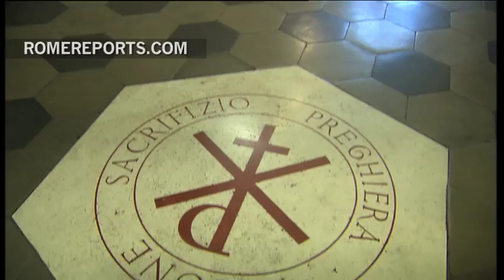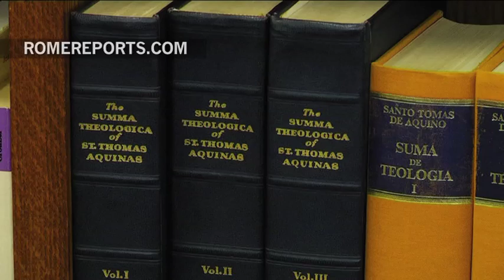Vatican university ties science and faith through research seminary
One of the hallmarks of his papacy, Benedict XVI was keen to build bridges between science and faith. Two areas, he said, that complement each other, not exclude. .